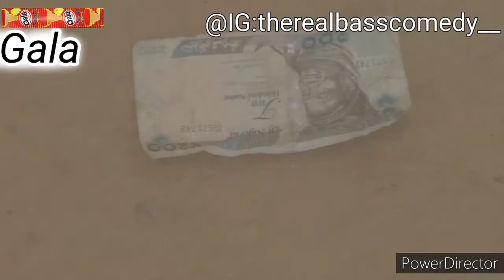IF YOU SEE MONEY ON THE ROAD DON'T PICK IT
THIS GUY SEE MONEY ON THE ROAD
AND PICK IT AND TURN TO (gala)
and they other guy is waiting for them
to move so that he will come pick the Money ((please if you see Money 💰 on the road no pick it))